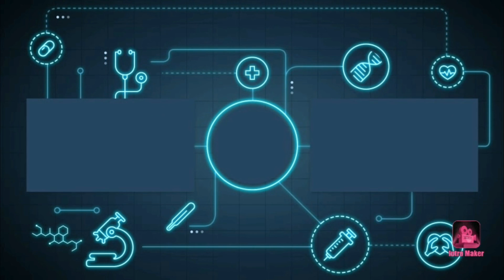Je suis de retour sur Minecraft !?!?Survie difficile Minecraft #6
▬▬▬▬▬♦Description ♦▬▬▬▬▬
▬▬▬▬▬♦ Réseaux ♦▬▬▬▬▬
►Ma chaîne twitch:forceattaqueyt
►Mon titk tok : son_goku_oficiel
▬▬▬▬▬♦ Règles ♦▬▬▬▬▬

Règles de l'espace commentaire (à respecter sous peine d'être banni par moi même ) :

- Écrire dans un français correct ( si possible )

▬▬▬▬▬♦ Bonne vidéo ! ♦▬▬▬▬▬